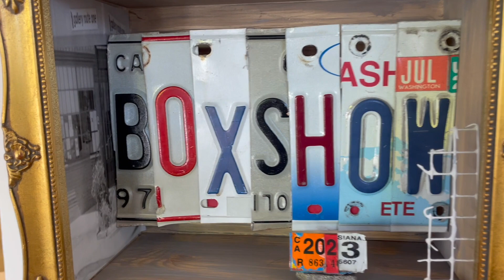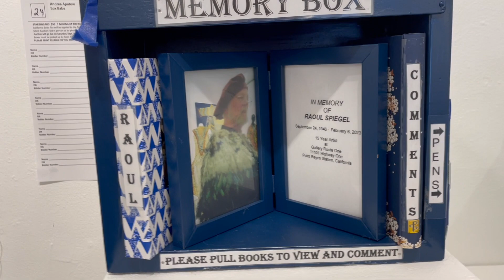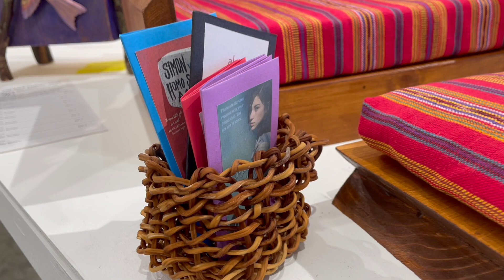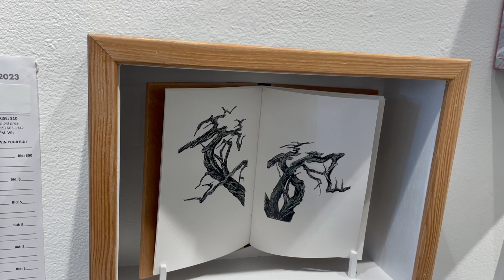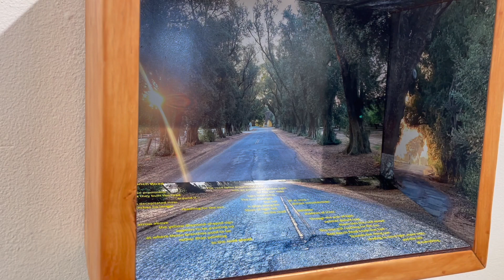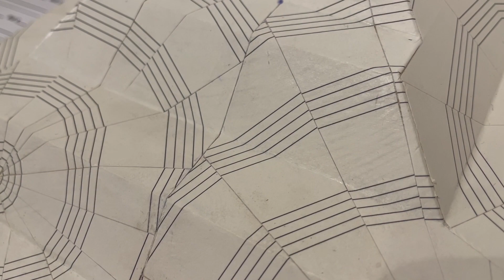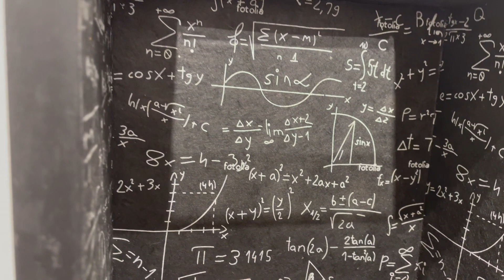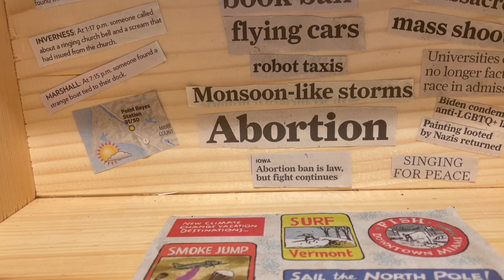GRO presents The Box Show 2023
A San Francisco Bay Area tradition, The Box Show is Gallery Route One’s biggest fundraiser of the year. Proceeds from our annual silent auction exhibition go to fund our programs which include our Exhibitions Program, Visiting Artist Program, Fellowship Program, Artists In the Schools Program, the Artists’ Exchange, and the Latinx Photography Project.

We hope you will find many pieces in this silent auction that capture your imagination and that you can't live without!

To begin bidding please:
o Find the Boxes that you'd like to place bids on
o Write down your bid amount and either name or bidder number on the bid sheets next to each box.
o Opening bid is $50, and bidding increments are a minimum of $10
o You can also phone in your bid To Gallery Route One, during gallery hours Thursday - Monday 11 - 5

Boxes can be viewed on our website, galleryrouteone.org

The silent auction ends when the live auction begins, Saturday, September 9 at 3PM.

Winners will be notified by the end of the day Sunday, September 17.

Thank you for your support of Gallery Route One!

KWMR Community Radio

Hog Island Oysters
Saltwater Oyster Depot

Blick Art Materials
Cabaline Country
Emporium and Saddlery
Good Earth
JB Blunk Estate
Lagunitas Brewery
Monk Estate
Olema House
Susan Hayes Point Reyes
Vita Collage
Zuma